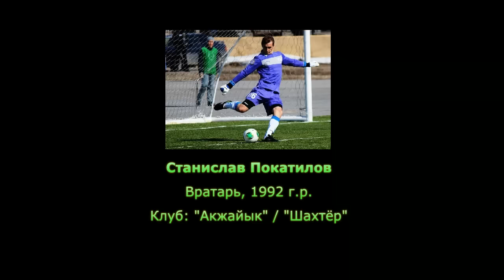Открытия Премьер-Лиги Казахстана 2013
В видео представлены шесть, на мой взгляд,  уже свершившихся открытий. О них и о ещё пяти выстреливших игроках читайте ниже по ссылке:

1. Стас Покатилов
2. Айбар Нурыбеков
3. Дмитрий Мирошниченко
4. Сергей Кейлер
5. Багдат Нурлыбаев
6. Абылайхан Тотай

7. Роман Муртазаев
8. Куаныш Бегалин
9. Бейбут Абишев
10. Виталий Ли
11. Жакып Кожамберды